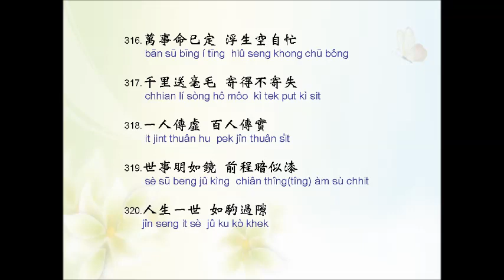增廣昔時賢文--301~320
Taiwan  台灣  台語  河洛語  增廣昔時賢文  錄音  教會羅馬拼音  301-320